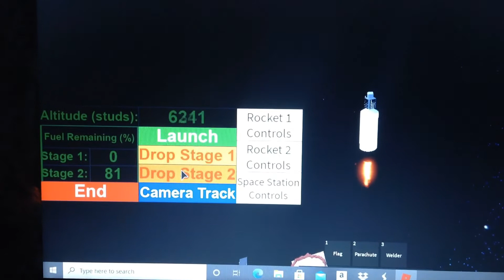Launching a rocket to space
I launch a rocket to space